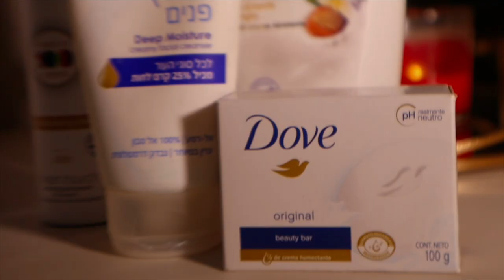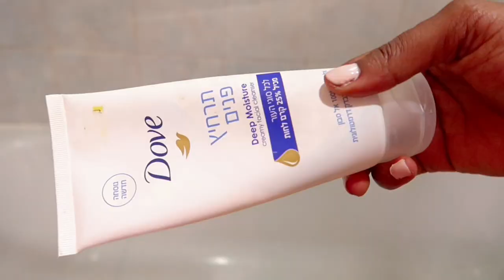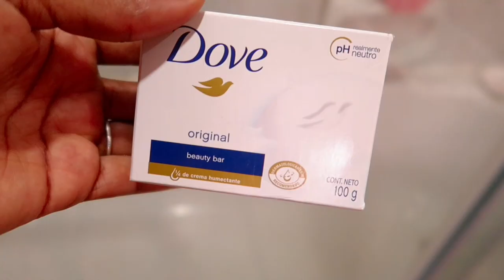MY NIGHT TIME SELF CARE FEMININE HYGIENE AND SHOWER ROUTINE | UNWIND WITH ME | SHOWER ESSENTIALS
Hi guys I tried something new with this video and I hope you guys will enjoy it ,  sit back and relax as I take you through my serene nighttime and shower routine . Feminine hygiene essential . Cozy night with me my self and I